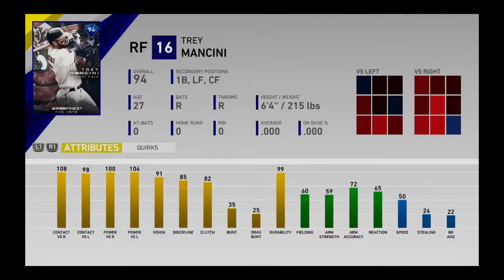Finest Trey Mancini Debut|MLB The Show 19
Finest Trey Mancini Debut